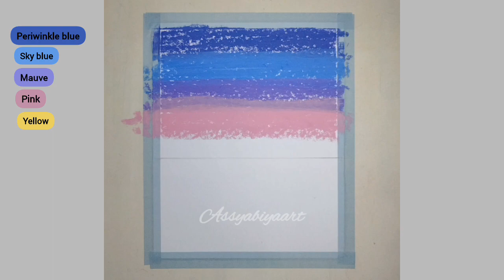Menggambar pemandangan menggunakan greebel artists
Tutorial menggambar pemandangan menggunakan greebel artists
Alat alat :
- Oil pastel Greebel artists isi 48